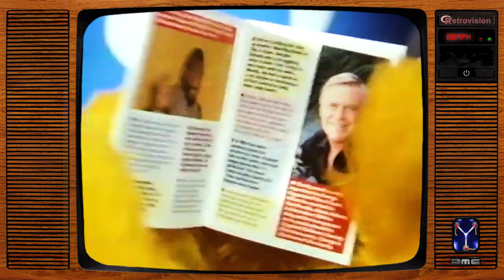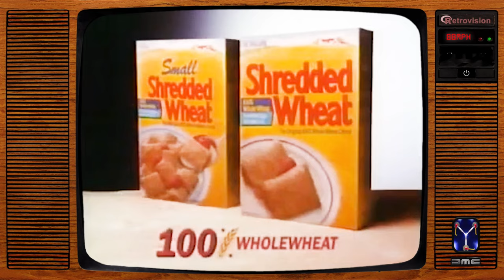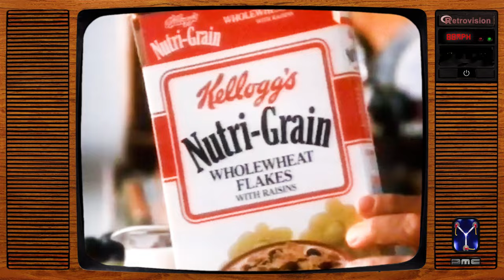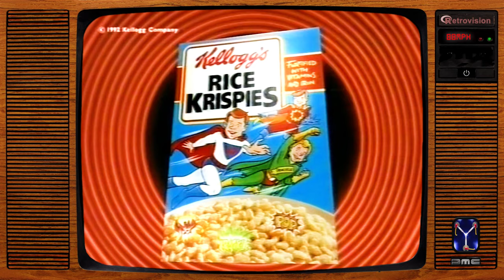Vintage UK Breakfast Cereal Adverts (Vol.5)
Vintage breakfast cereal adverts from British TV, hand-picked for this compilation with cleaned-up audio & video. Check out the channel page for more advert compilations.

Chapter Markers:
00:00 Corn Flakes (The Best To You)
00:33 Sugar Puffs (Free Look-In Books)
00:55 Frosties (Tony's Frostonaut)
01:26 Weetabix Gang (Neet Weet Mate)
01:57 Coco Pops (On Safari)
02:18 Shredded Wheat (Brian Clough)
02:49 Weetabix Gang (School Fuel)
03:21 Frosties (Free Magic Tricks)
03:42 Kellogg's Nutri-Grain
04:02 Weetabix Gang (Cave Of Hunger)
04:34 Sugar Puffs (Top of the Pops)
04:55 Frosties (Whale of a Time)
05:26 Kellogg's Start (Stuck Record)
05:48 Shreddies (Freddie Walks The Plank)
06:08 Frosties (Nintendo Stickers)
06:29 Common Sense Oat Bran Flakes
07:00 Crunchy Nut Corn Flakes (Juniour Doctors)
07:31 Frosties (Wrestling Tony Tiger)
08:02 Ready Brek Fruit & Nutty
08:14 Shredded Wheat Fruitful
08:35 Rice Krispies (Runaway Truck)
09:06 Alpen (Musical Sheriff)
09:47 Weetos (Magic Mover Badges)
10:08 Rice Krispies (Metropolis 2014 AD)
10:40 Kellogg's Hot Krumbly
10:51 Golden Grahams (Extreme Taste)
11:14 Rice Krispies (Future 2015)
11:45 Frosties (Tony Tiger Basketball)
12:16 Crunchy Nut Corn Flakes (Lower Price)
12:38 End Links & Music